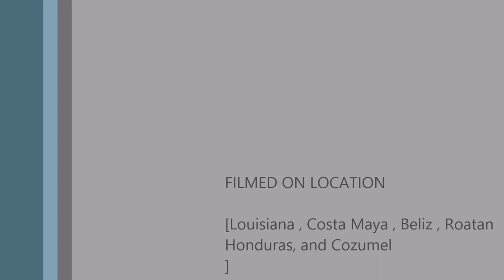my carnival cruise movie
Carnival Dream Cruise 2018